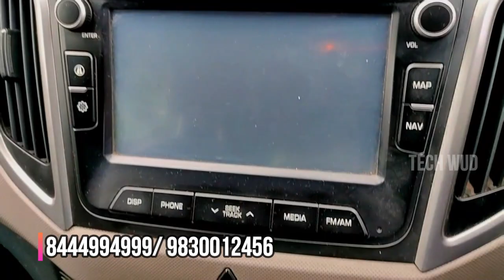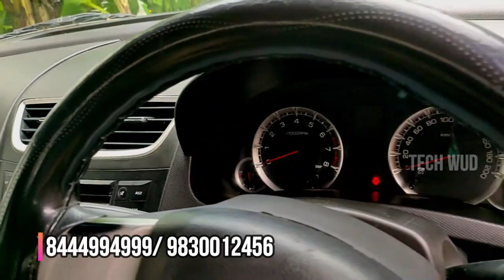45+ cars covered in a single video|| aarush motors|| Tech wud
Hi

Aarush motors
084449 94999